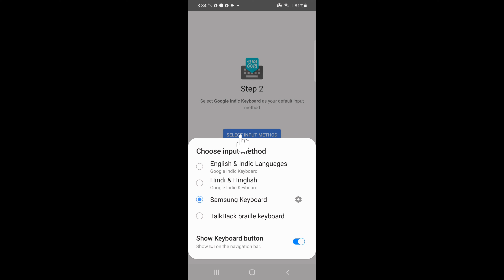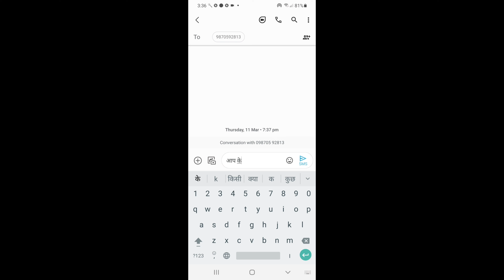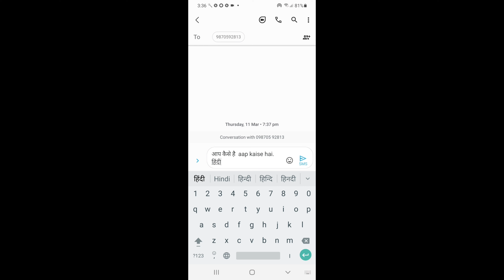Samsung F41 Me Hindi Typing Kaise Kare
How To Type Hindi In Samsung F41 Hello Dosto Aaj Ki Is Video Me Hum Janenge Ki Samsung F41 Me Hindi Kaise Likhe